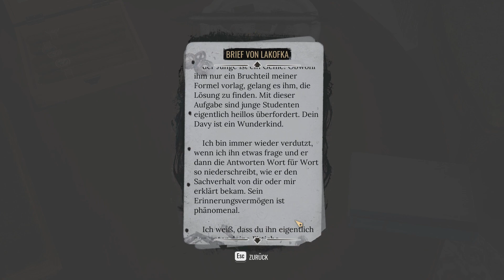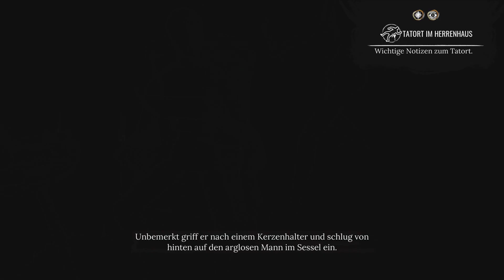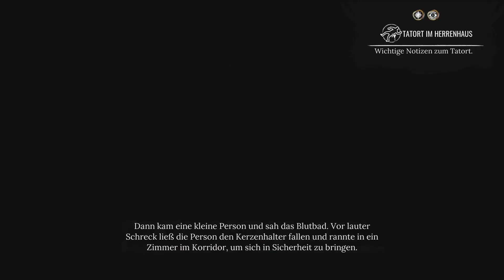SHERLOCK HOLMES: THE AWAKENED 12 - Mord im Herrenhaus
Erlebe ein nervenaufreibendes Adventure im Lovecraft'schen Stil, das mit moderner Grafik und zeitgemäßem Gameplay von Grund auf neu entwickelt wurde.
Schlüpfe in die Rolle von Sherlock Holmes und finde dich im Grauen erregenden Cthulhu-Mythos wieder, als du in einer Reihe von mysteriösen Vermisstenfällen in Europa und in den Vereinigten Staaten ermittelst.
The Awakened, am treffendsten als „Lovecraft meets Sherlock Holmes“ einzuordnen, konfrontiert dich mit dem legendären Cthulhu-Mythos. Ermittle in einer Reihe von mysteriösen Vermisstenfällen, die offensichtlich etwas mit einem finsteren Kult zu tun haben, der einer uralten Gottheit huldigt. Was auch immer dieser Kult vorhaben mag, du musst seine Pläne durchkreuzen... oder dich unaussprechlichen Konsequenzen stellen.
Zum ersten Mal in seinem Leben hat Sherlock wirklich Angst. Als Mann der Vernunft bekommt er es mit einer außerweltlichen Entität zu tun, die sich jeglicher Logik entzieht, und diese Entdeckung ist für ihn ebenso aufschlussreich wie erschütternd. Die Suche nach der Wahrheit treibt Sherlock an den Rand des Wahnsinns. Vielleicht handelt es sich gerade deswegen um die einzige Geschichte, die Watson nie veröffentlichen wird.
The Awakened spielt im Jahre 1882 und enthüllt, wie Sherlock und John, die sich damals lediglich eine Wohnung teilten, zu dem weltberühmten Verbrecherjäger-Duo wurden.

ENTWICKLER: Frogwares
PUBLISHER: Frogwares